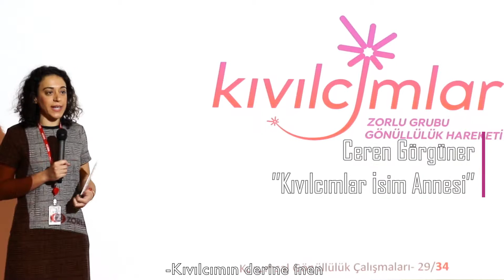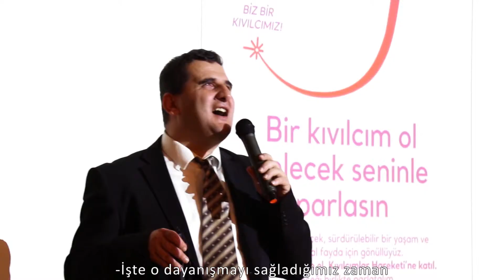Vestel Lansman Filmi